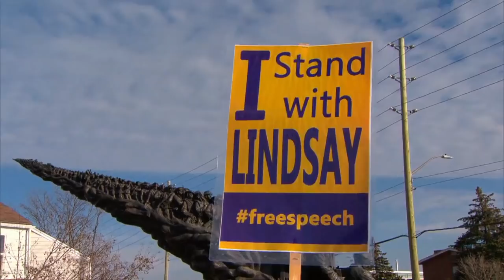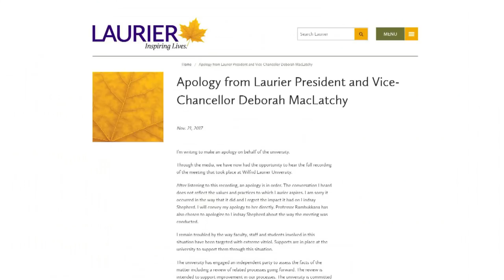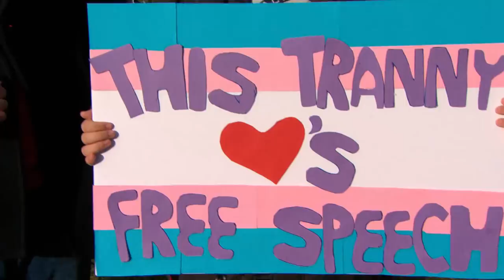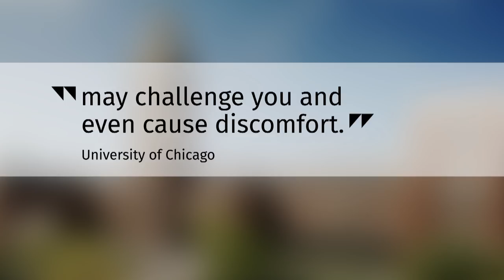Wilfrid Laurier University's free speech controversy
Wilfrid Laurier University has been at the centre of a free speech controversy after teaching assistant Lindsay Shepherd was sanctioned for showing students a video clip featuring a controversial Toronto professor talking about gender-neutral pronouns.